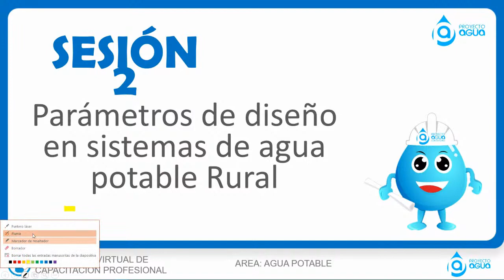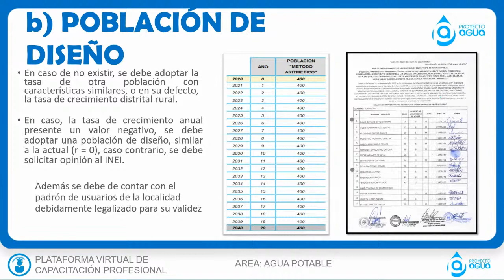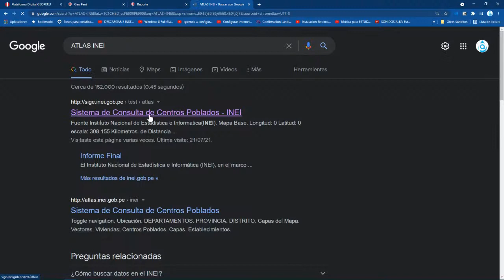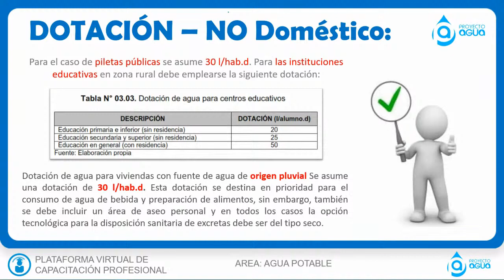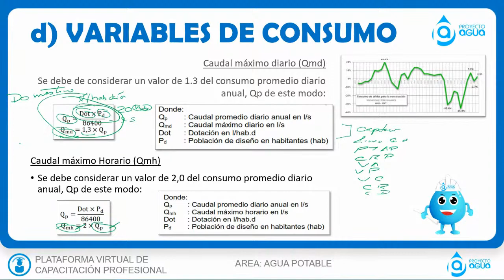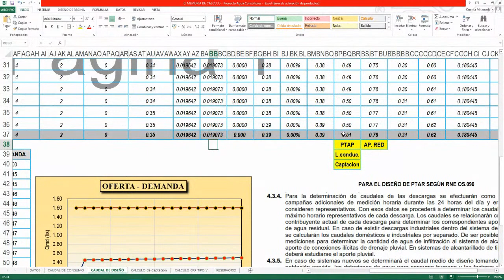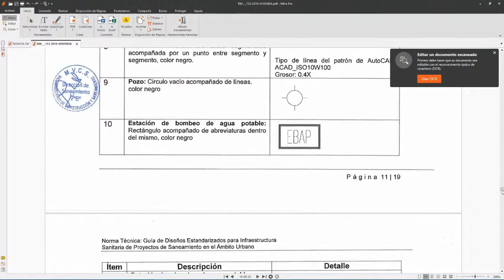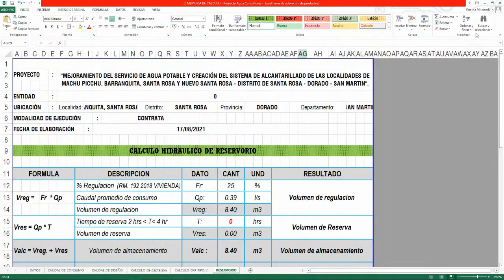CRITERIOS DE DISEÑO Y CALCULO DE CAUDALES DE SISTEMAS DE AGUA POTABLE PARA EXPEDIENTES TÉCNICOS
CLASE 2 : DIAGNOSTICO, CRITERIOS DE DISEÑO Y CALCULO DE CAUDALES DE SISTEMAS DE AGUA POTABLE y SANEAMIENTO RURAL PARA EXPEDIENTES TÉCNICOS
Son 07 Sesiones de Acceso libre donde aprenderás los criterios de diagnostico y diseño de sistemas de agua potable y saneamiento rural.